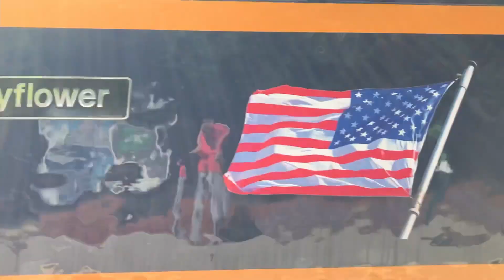This 56 sounds like a 66! | Class 69 at Apsley | 69001 'Mayflower' | 11/08/2021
Full video out tomorrow
Another clip can be found at DYP Rail Videos